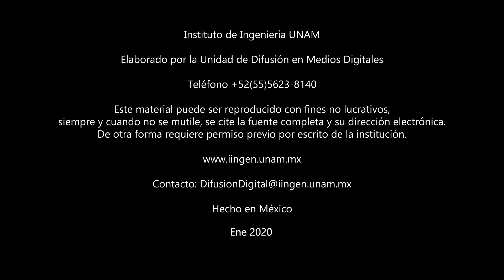NOTIINGEN 24 de enero de 2020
Premio Blis 2019, estudiantes trabajan en el Velomóvil 2020, restauración del Polyforum Siqueiros, incendios forestales, 64 años del IIUNAM.